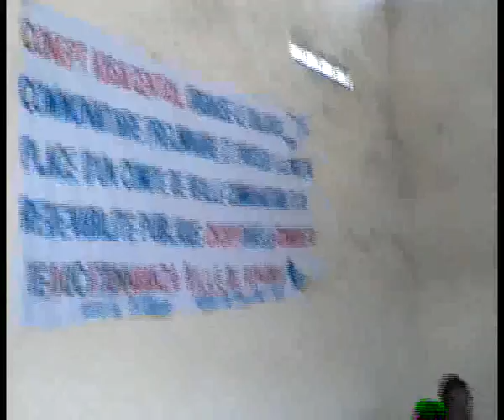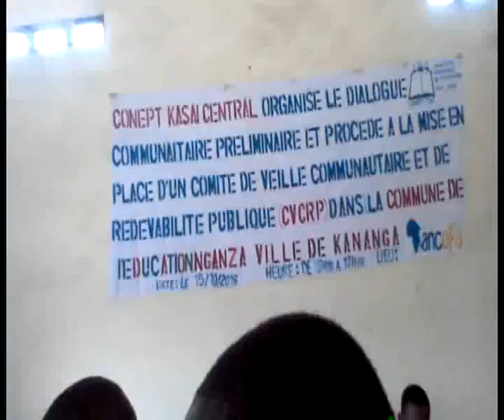Dialogue communautaire sur la question des frais de scolarité CONEPT Kasai Central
Les membres des comités de veille communautaire de redevabilité publique de la Coalition Provinciale de l'éducation pour tous du Kasaï Central "CONEPT/KC" ont organisé un dialogue communautaire dans la ville de Kananga pour un échange avec les communauté de base (parents, élèves, syndicats ongs locales et autorités territoriales) ,sur les questions des frais de scolarité et la mise en œuvre de la gratuité de l'éducation dans cette province